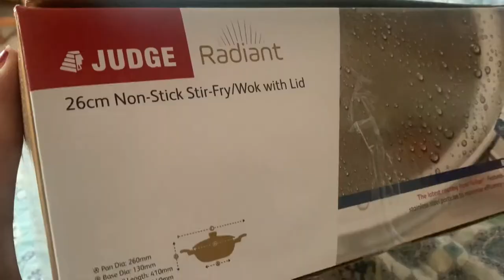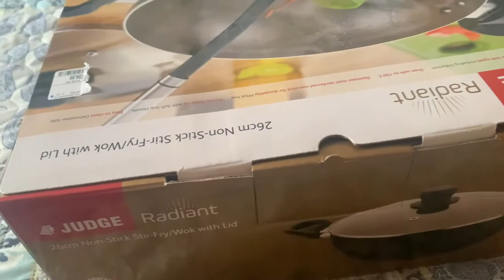judge radiant wok unboxing